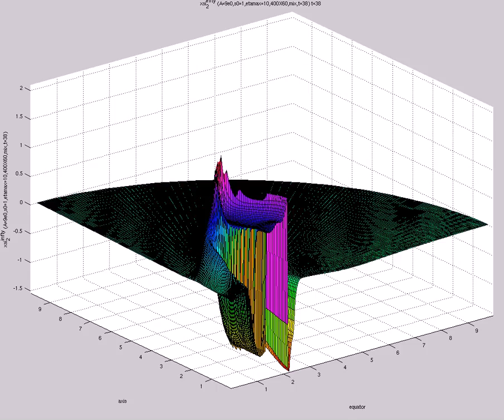xsi^{infty}_2 (A=9e0,s0=1,etamax=10,400X60,mix,t=38)